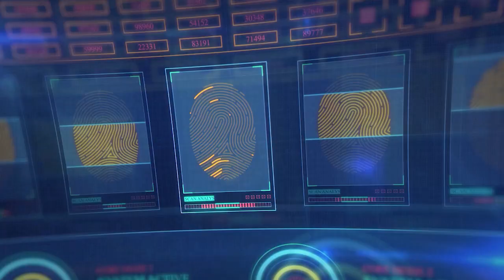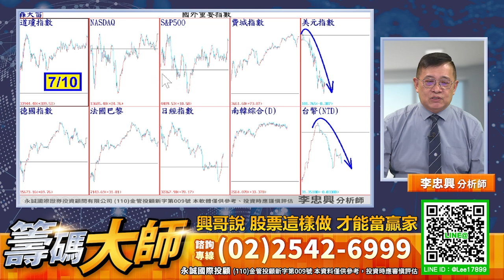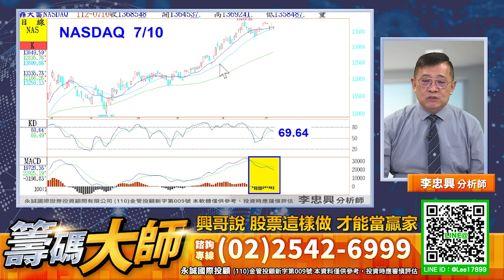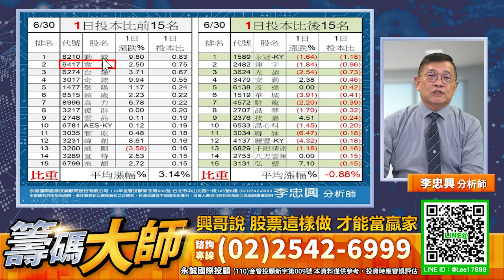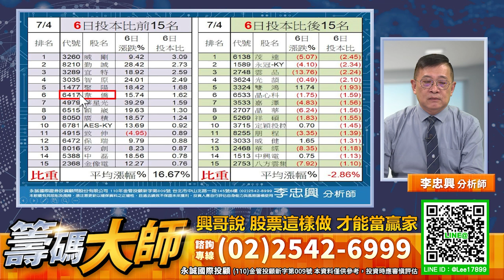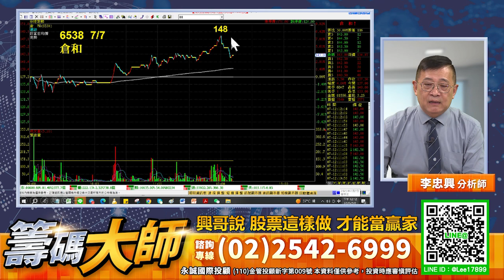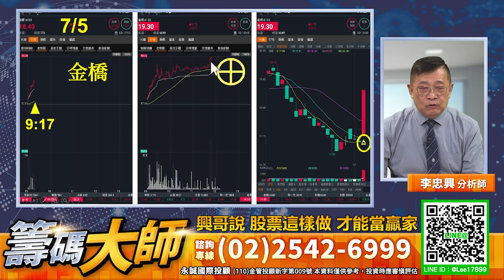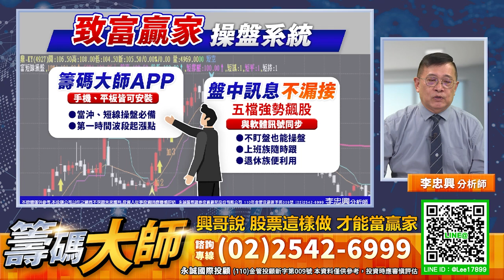興哥說 股票這樣做 才能當贏家｜20230711｜李忠興 分析師｜籌碼大師